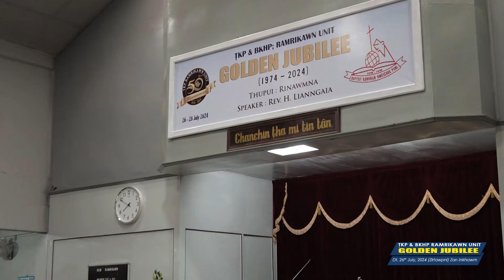TKP & BKHP | Ramrikawn Unit | Golden Jubilee Celebration | Zirtawpni Zan inkhawm